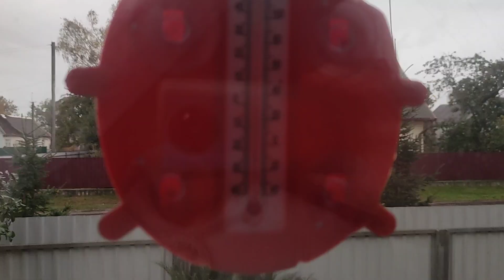11.10.24. Что было в этот день год назад.